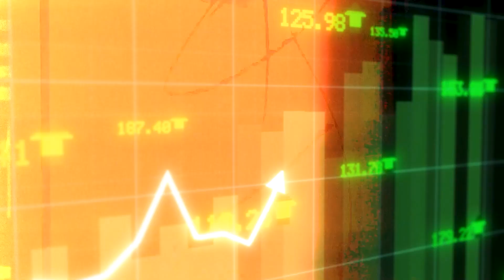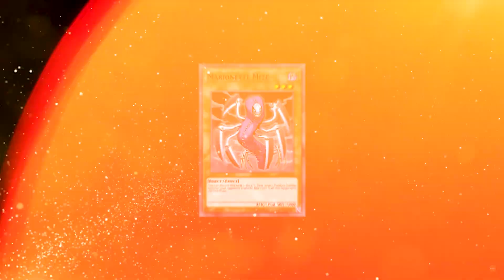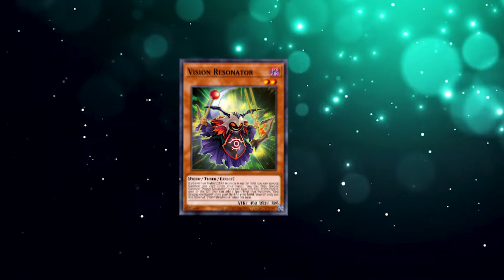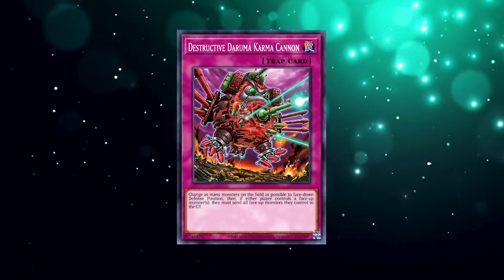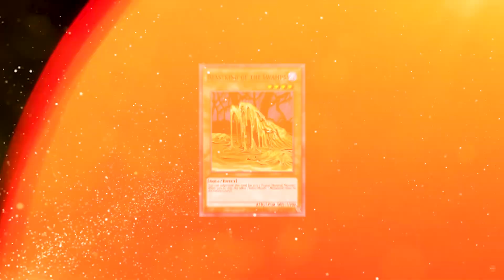Buy These Cards Before they SKYROCKET in Price!